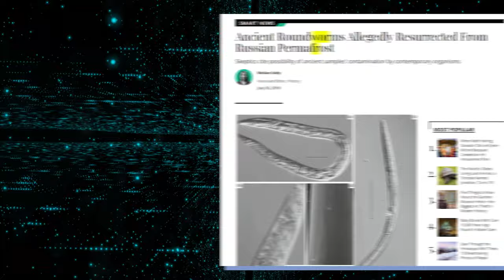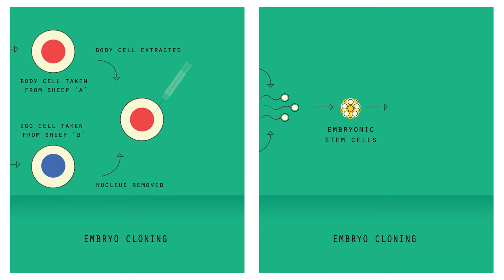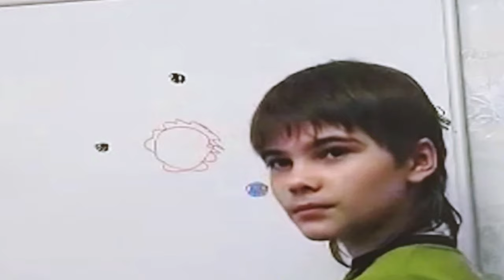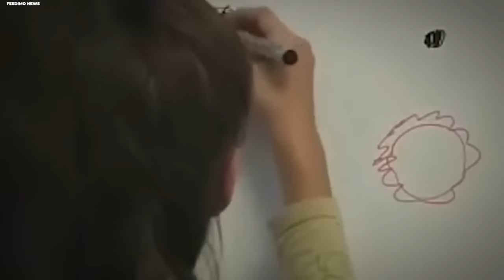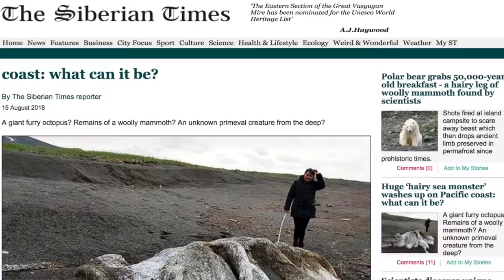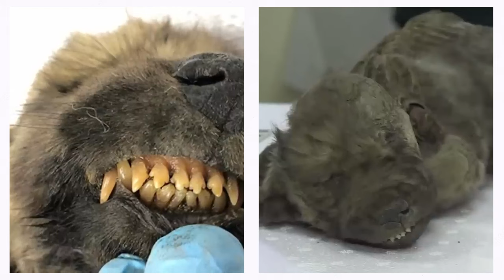What a Camera Captures in Russia TERRIFIED the Whole World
Do you really know what’s been captured In Russia? It’s definitely not what you think! Beyond its icy exterior, the unforgiving landscapes of Russia hide a whole realm brimming with mysteries that defy explanation. In the remotest depths and expanses of the Siberian tundra, humanity has encountered baffling enigmas that are guaranteed to leave you spellbound. Join us on a journey as we uncover the perplexing discoveries caught on camera in Russia that shocked the whole world!